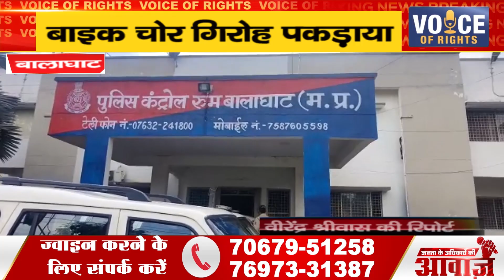बालाघाट ll बाइक चोर गिरोह पकड़ाया